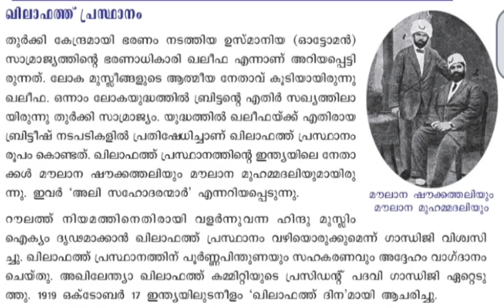SCERT CLASS||KHILAFAT MOVEMENT